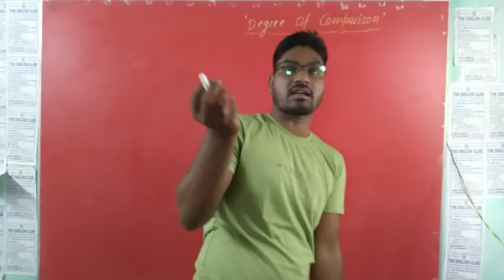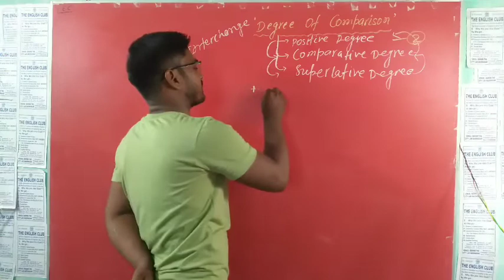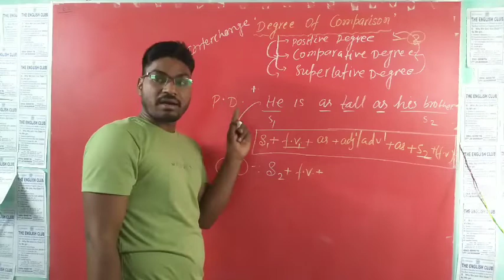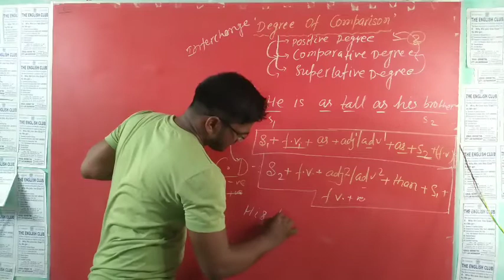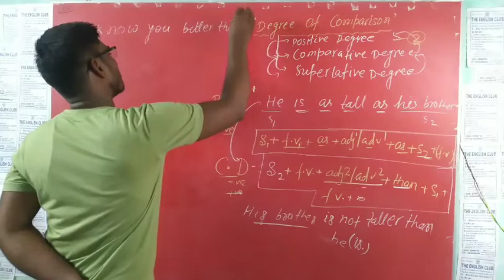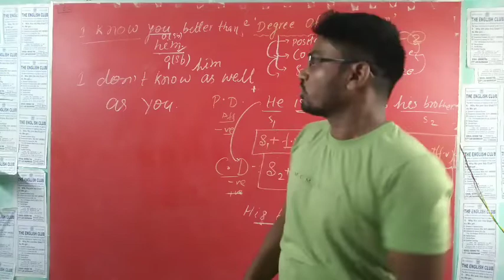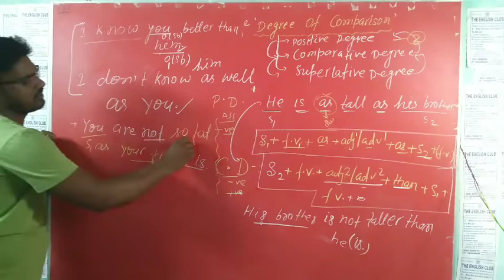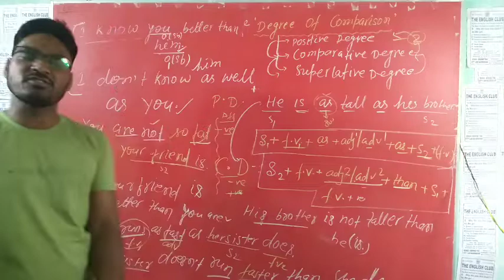Part-03/Transformation: How to Change Sentences From Positive to Comparative Degree../Eng .Gra.